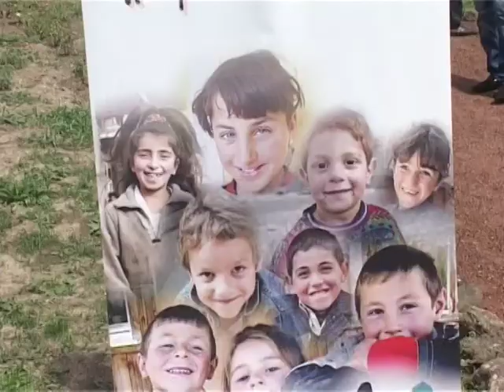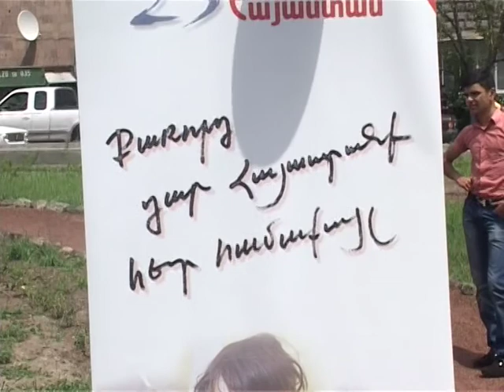Հունիսի 3-ին վերաբացվեց Թալինի քաղաքային այգին: